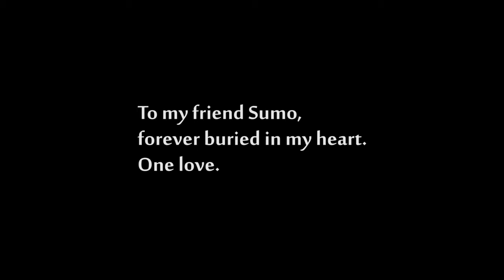My best Friend Sumo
Some clips of my dog Sumo (an American Staffordshire Terrier) I threw together. Nothing fancy. Just a remembrance of my boy who passed and who is missed dearly. In loving memory of Sumo 5/8/99-3/16/12